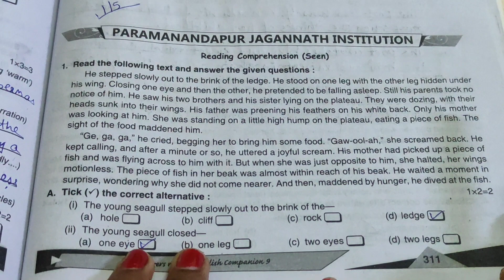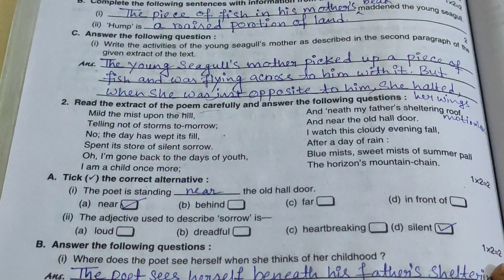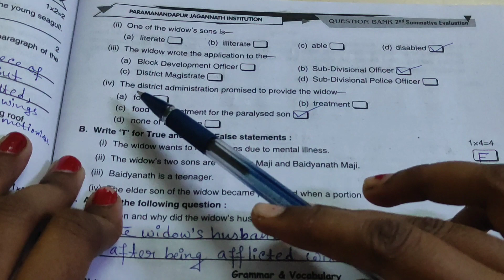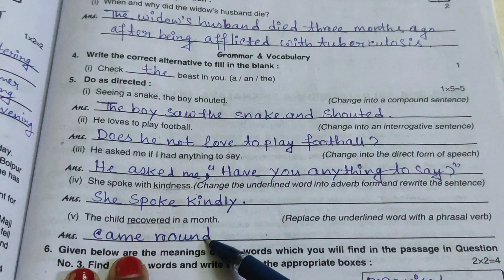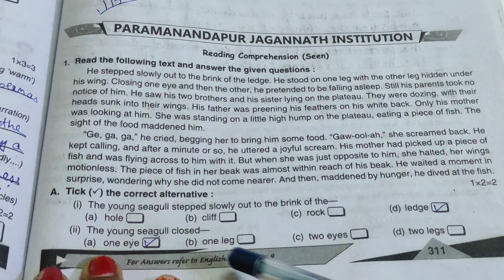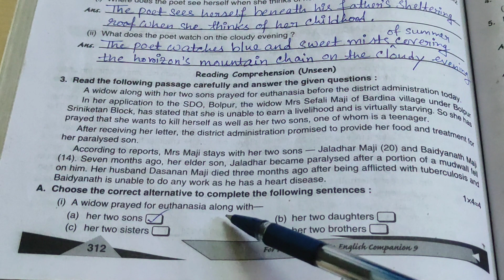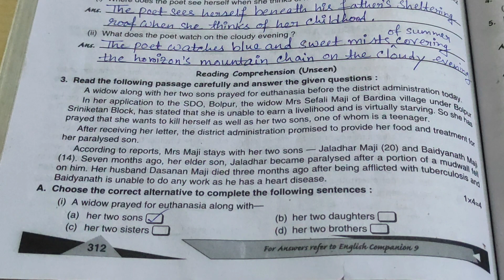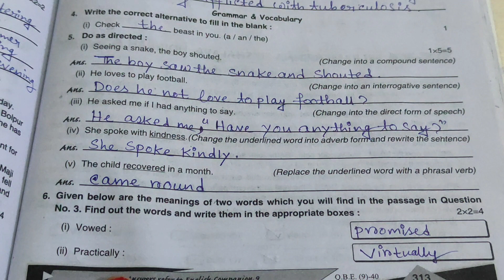Ray And Martin Question Bank | Class 9 English Second Summative Evaluation Page 311